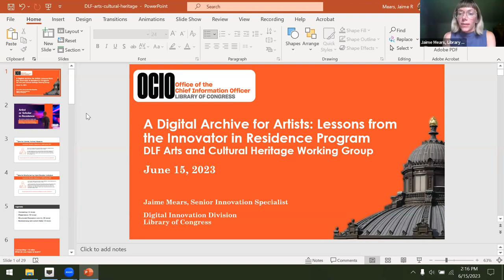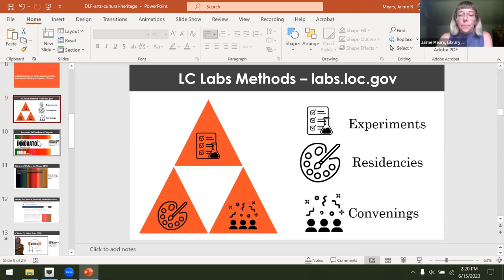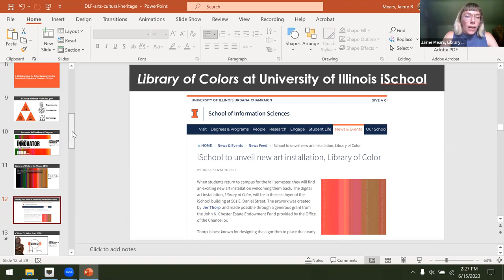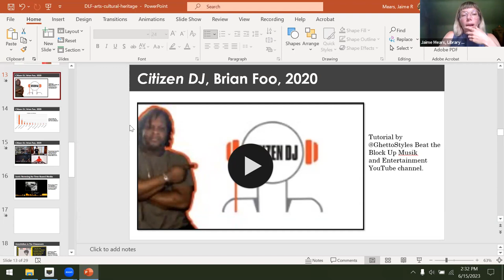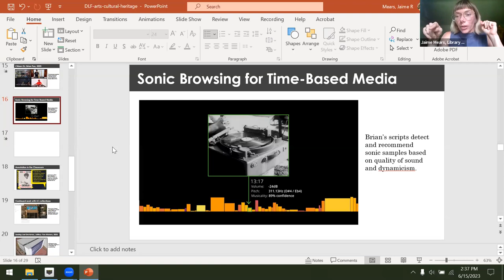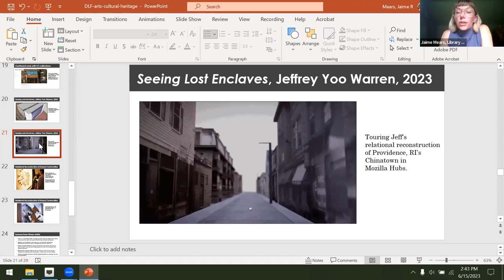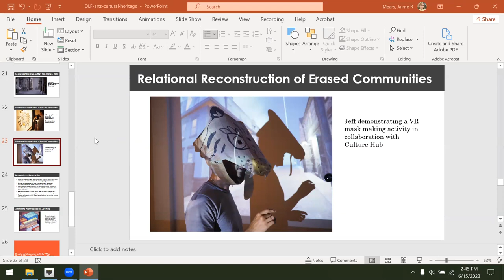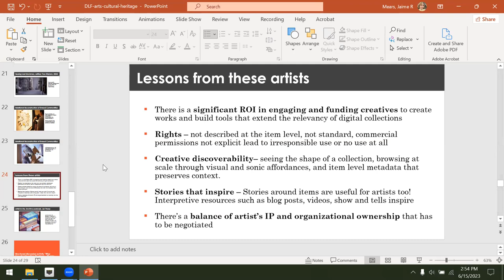A Digital Archive for Artists: Lessons from the Innovator in Residence Program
In June, Jaime Mears, senior innovation specialist at LC Labs at the Library of Congress (LoC) joined DLF's Arts and Cultural Heritage Working Group to discuss the LoC's Innovator in Residence program, a collaborative effort aiming to increase engagement with digital collection holdings.

More information on DLF's Arts and Cultural Heritage Group (FKA Museums Cohort) can be found on DLF's